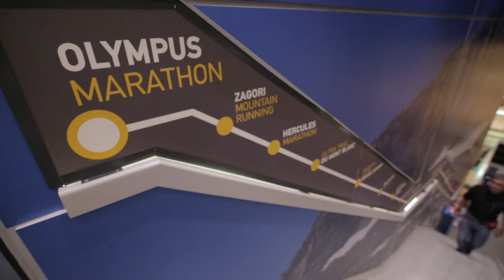Olympus Marathon 2015 - Συνέντευξη Τύπου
Ο «Olympus Marathon», o πιο σημαντικός αγώνας ορεινού τρεξίματος στην Ελλάδα, ξεκίνησε ανεπίσημα την Τετάρτη 3 Ιουνίου στη συνέντευξη Τύπου των διογργανωτών, που δόθηκε στο Runner Store, στην Αθήνα.

Στην εκδήλωση μίλησαν ο Αριστείδης Νίκας, Πρόεδρος του Olympus Marathon, η Αντιπεριφερειάρχης Πιερίας και Θεματική Αντιπεριφερειάρχης Πολιτισμού-Αθλητισμού-Παιδείας της Περιφέρειας Κεντρικής Μακεδονίας, Σοφία Μαυρίδου, ο πρωταθλητής μαραθωνίου και αθλητής της Salomon Hellas, Δημήτρης Θεοδωρακάκος, ο brand ambassador και αθλητής της Salomon Hellas Νίκος Κωστόπουλος, ο Πρόεδρος του Φεστιβάλ Ολύμπου Γρηγόρης Παπαχρήστος και οι εκπρόσωποι των χορηγών: Δημήτρης Ανδριόπουλος του Runner Store και Γιώργος Τσαπρούνης, Διευθυντής Εταιρικών Σχέσεων WIND Ελλάς. Τη συζήτηση συντόνισε ο φωτοδημοσιογράφος και αθλητής Γιάννης Κόντος.

Video Credits: V.ID, Olympus Marathon